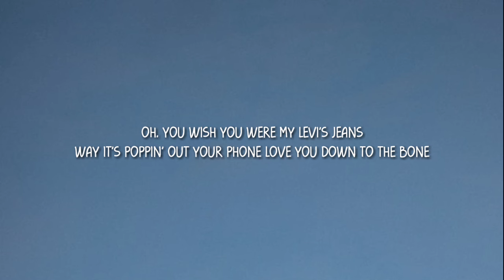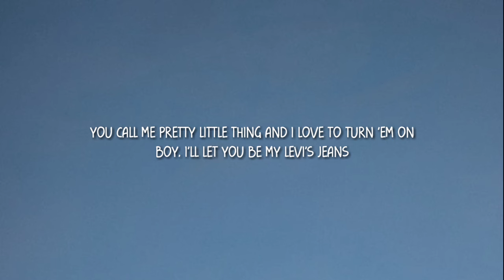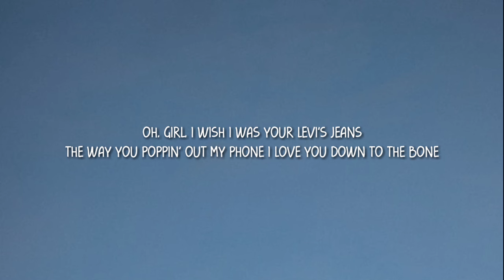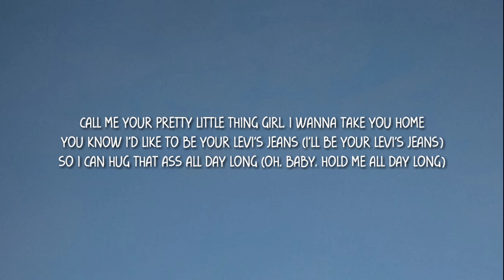Beyoncé - LEVII’S JEANS (Lyrics) Ft. Post Malone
Welcome to our Lyrics Channel, where music meets words! Immerse yourself in the beauty of lyrics and discover the stories behind your favorite songs.

Lyrics

You call me pretty little thing
And I love to turn 'em on
Boy, I'll let you be my Levi's jeans
So you can hug that ass all day long
Call me your sexy little thing
Snap a picture, bring it on
Oh, you wish you were my Levi's jeans
Way it's poppin' out your phone
Love you down to the bone

Baby, you play too much (You play too much)
Sendin' me super shots (Shots)
I'm lookin' super hot (I'm hot)
I got the perfect pose (She snappin')
I'm a fuckin' animal (She sexy)
I'm a fuckin' centerfold (She rep it)
Said I look [?] (Said I look, said I look)
Too good, no primadonna
Possess too much persona
Said, "Where'd you get that from, uh?"
You need to meet my mama
She be at church all day (All day)
Come be my Nick at Nite (Night, night, night, night)
So we can run it back (Back, back, back, back)
It'll be nostalgia-like (Like, like, like, like) eh
Every time I see you, I just wanna grab you (You, you)
And I let you touch it and you can't let it loose (Oh, oh)
Mocha Chocolata caramel, oh I act a fool
Every hour on the hour, it's waitin' for you

So you can hug that ass all day long (Ass all day long)
Oh, girl, I wish I was your Levi's jeans
The way you poppin' out my phone
I love you down to the bone

Baby, you know I'm on my bullshit (Bullshit), I'll let you ride it
Rodeo in your room, that's you, break zoom, sweet perfect timin' (Timin')
Love it when you tease me in them jeans, girl, you don't need designer
And when that thing go hydroplane, baby girl, you the pilot
And I ramble on, I could go on, but I'm goin' on sight (I'm goin' on sight)
So hop out the phone and bring that shit on 'cause I'm goin' old style (I'm goin' old style)
And every time you know just what to do (Mm)
No one ever got me going quite like you
Baby, let me rattle that snake with my venom
Denim on denim on denim on denim
Give you high fashion in a simple white tee
Give you these glutes that's in my jeans
And on my sister, on Celestine
Got life shinin' through the in-between
[?] has left the scene

Call me your pretty little thing
Girl, I wanna take you home
You know I'd like to be your Levi's jeans (I'll be your Levi's jeans)
So I can hug that ass all day long (Oh, baby, hold me all day long)
Call me your sexy little thing (Call me your sexy little thing)
Snap a picture, bring it on (Snap a picture, bring it on)

Ooh, I love you, baby, yeah, you drive me crazy
Need you all night long, you're my Renaissance
Baby, lovin' you, that's all I see
In this crazy world, you're the best of things